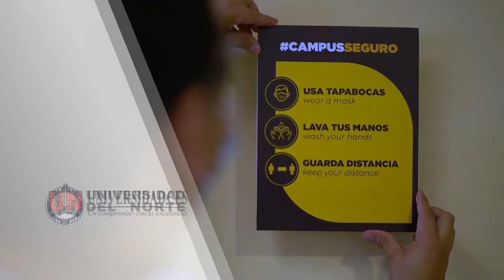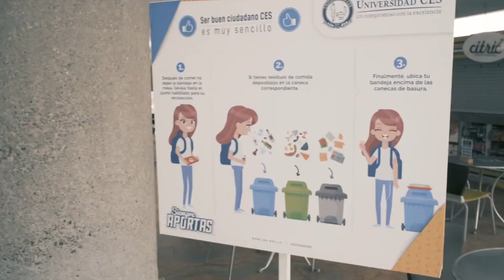Continúa el regreso a la presencialidad con alternancia y seguridad - Educación Superior